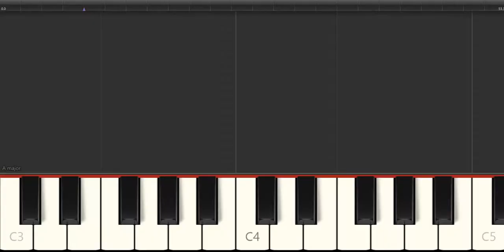Synthesia [Om Kali]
"Om Kali" as it is found in Paramahansa Yogananda's 'Cosmic Chants' put into Synthesia.

Have you found yourself scheduled to conduct a service last minute without a Harmonium player? And you have no idea about Harmonium? Fret no more, most people don't.
 Instead of a Panicked Prayer and a Miracle, let's just take some time to practice.

I recommend playing this on a mobile device next to your instrument for most effective learning experience.